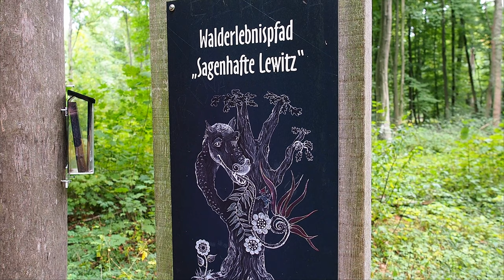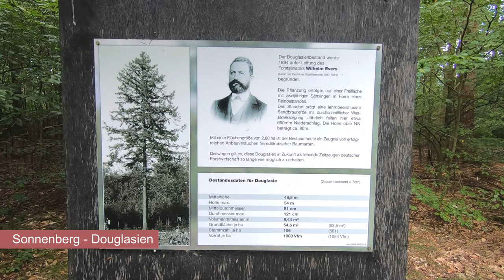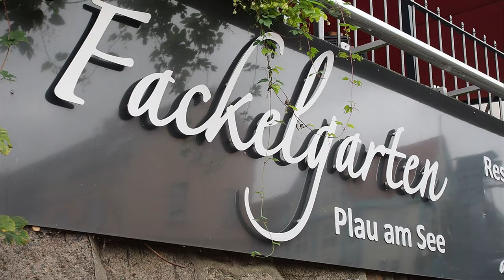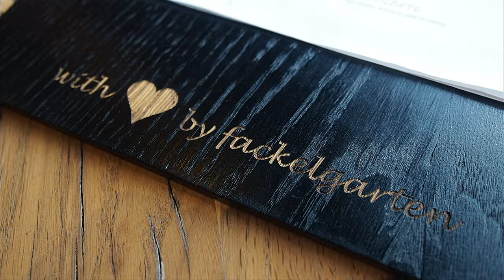Die besten Aktivitäten im Wasserparadies Mecklenburg I Lewitz - Plauer See | Little Discoveries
Wir verbringen ein Wochenende rund um Parchim, Neustadt-Glewe und Plau am See verbracht. Wir entschleunigen auf einer Floßfahrt auf der Elde, erkunden den Plauer See beim Kajakfahren, beobachten Vögel in dichten Wasserwegenetzen, Staunen über die Baumriesen in der Lewitz, entspannen an idyllischen Seen und streifen durch historische Bauwerke.
Die Seele am und auf dem Wasser baumeln lassen, Natur und Idylle genießen – hierfür bietet sich ein Urlaub in Mecklenburg sehr gut an.

00:03 Floßfahrt auf der Elde – eintauchen in die Natur
00:36 Lewitz - Vogelbeobachtung bei den Dütschower Teichen
01:01 - Jagdschloss Friedrichsmoor – Baumriesen im Lewitzwald – Walderlebnispfad "Sagenhafte Lewitz"
01:49 Burg Neustadt-Glewe
02:59 Schlosshotel Neustadt-Glewe
03:22 Parchim
03:45 Wockertal & Wockersee
04:12 Riesige Douglasien auf dem Sonnenberg
04:50 Kajakfahren auf dem Plauer See
05:42 Mittagessen im Restaurant Fackelgarten in Plau am See